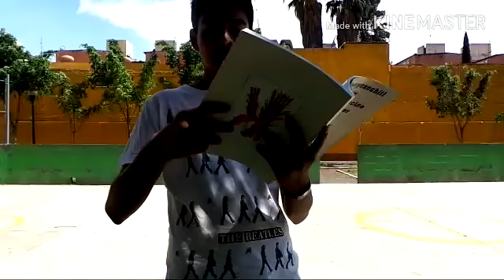cambio ambiental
hablemos de un tema importante, espero que les guste. perdon por el sonido